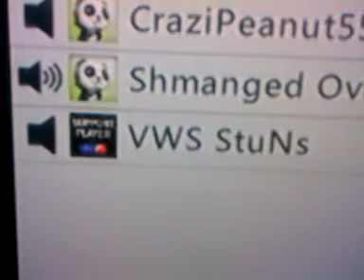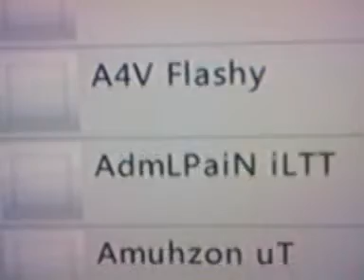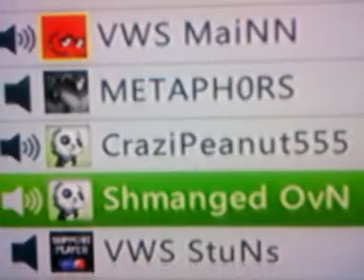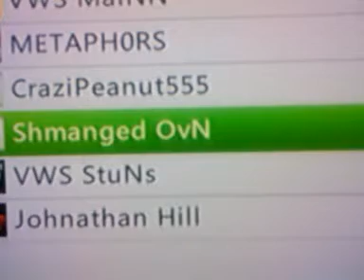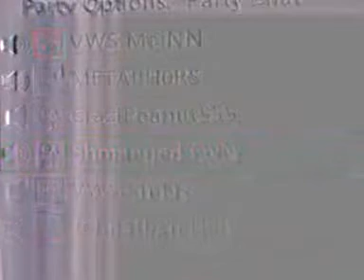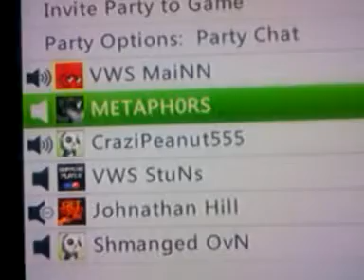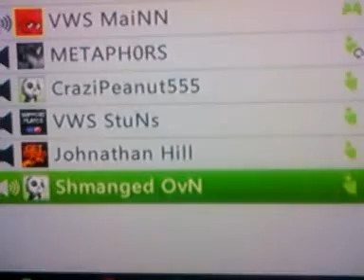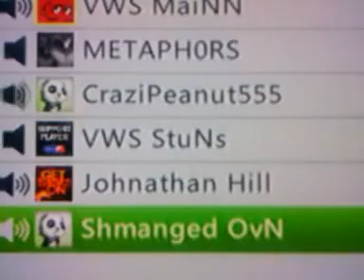Peanut vs Gucci